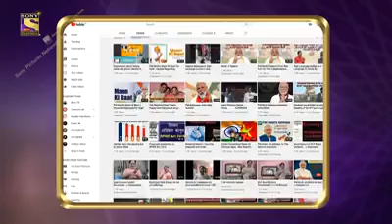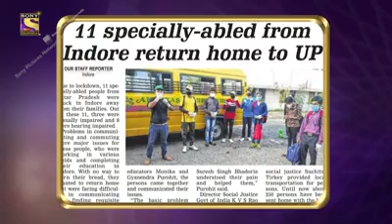Crorepati setback ka jawaab # deaf hear comeback se do